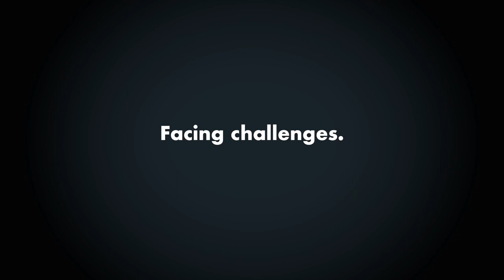Let's talk human rights with Milan Markovic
Born in the Balkans in 80's and raised amidst war in the 90's,  Milan Markovic saw first had deprivation and discrimination.  He says, "keep doing the simple stuff that contributes to the human rights culture."
He is a Senior Human Rights Officer, the Deputy Regional Representative for UN Human Rights in Europe.